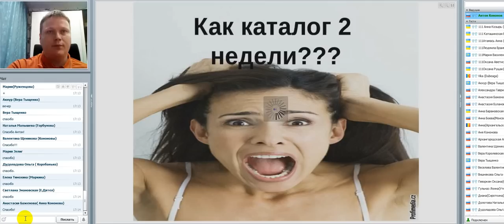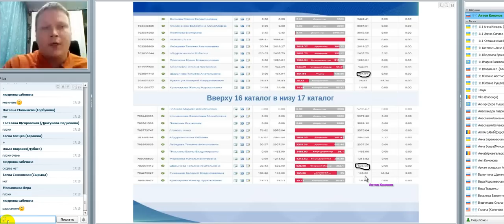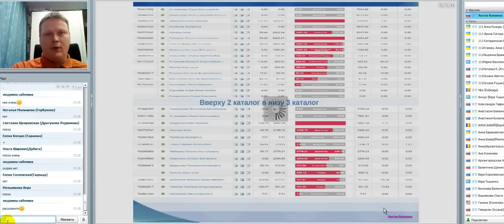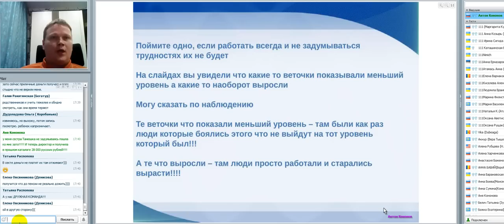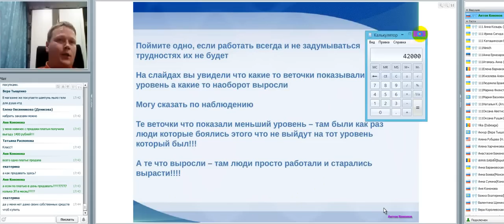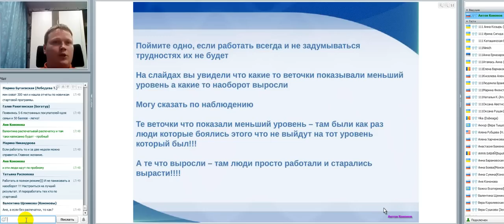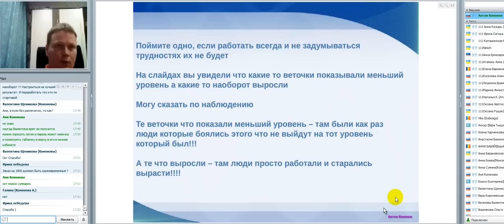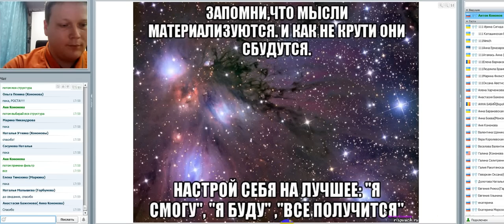Фаберлик Онлайн. Двухнельный каталог, подтверждаемся и растем, спикер Антон Кононов